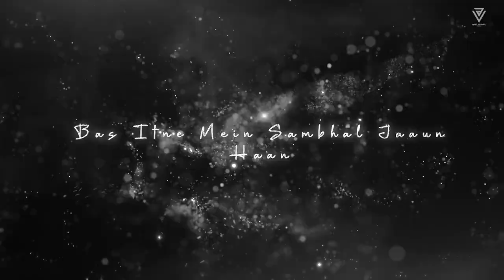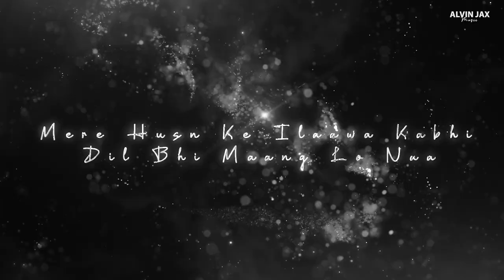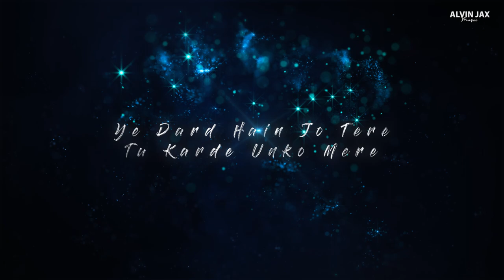Husn Mashup | Anuv Jain | Choo Lo X Husn X Jaan Nisaar X Tose Naina | Alvin Jax | Amit Vedwal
🎧 Song :
🎬 Video :  @AmitVedwal

Song: SUNN RAHA HAI
Singer: ANKIT TIWARI
Music Director: ANKIT TIWARI
Lyrics:SANDEEP NATH

Song: Husn
Singer: Anuv Jain
Composer: Anuv Jain

Song: TOSE NAINA
Singer: ARIJIT SINGH
Lyrics: HANIF SHAIKH
Movie: MICKEY VIRUS

Song name : Saari Ki Saari 2.0
Lyrics & Composer : Darshan Raval
Singer : Darshan Raval & Asees Kaur
Mixed & Mastered by : Lijo George

The Local Train
 - Aalas Ka Pedh
 - Choo Lo

Song : Dil Todne Se Pehle
Singer : Jass Manak
Lyrics : Jass Manak
Composer : Jass Manak